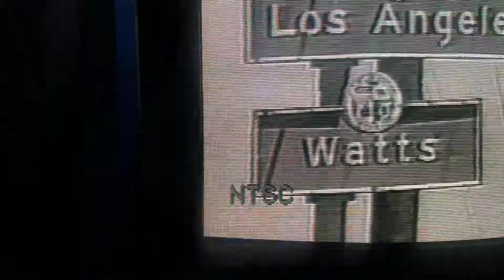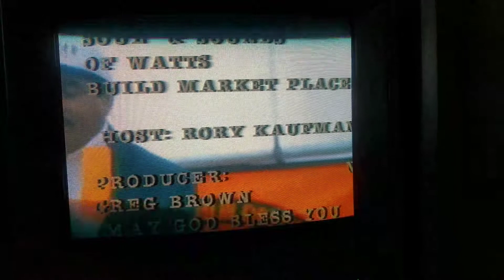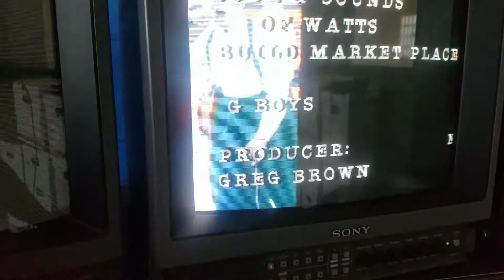The G boys on the Soul and Sounds of WATTS